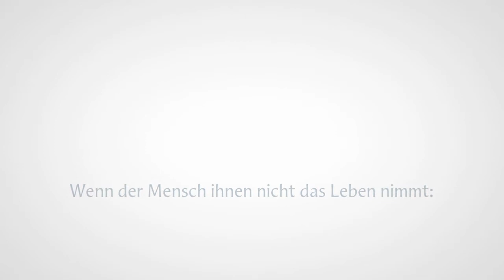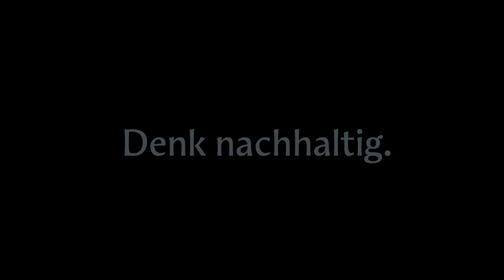nicht - Deutsche Bahn AG will wegen Stuttgart 21 unzählige Bäume im Rosensteinpark fällen!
Bäume verschwinden nicht. Nicht während eines Menschenlebens. Wenn der Mensch ihnen nicht das Leben nimmt. Denk nach!